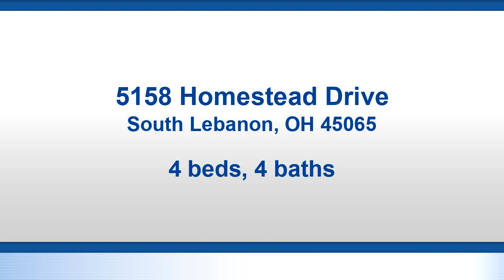Residential for sale - 5158 Homestead Drive, South Lebanon, OH 45065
Bedrooms: 4
Bathrooms: 4
Square Feet: 4125
Price: $460,000

For more information about this property, please contact Scott Baker at or . You can also text 5826937 to 67299.